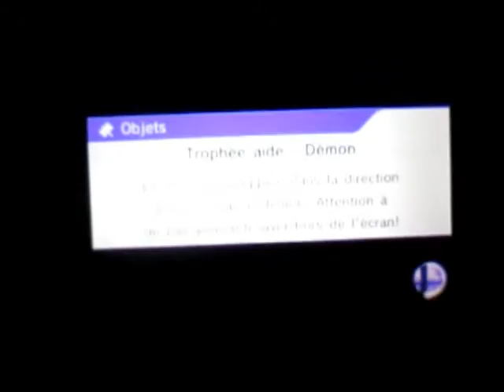SSB for 3DS - For Glory 1 vs 1: Lucario vs DamainM - Match 4 (Part 2)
Ici, DamainM effectue son premier Back Slash en 4 matchs et deux ou trois smash Bas pour la première fois également. La variété a bien meilleur goût.